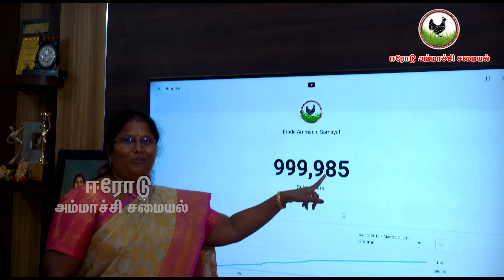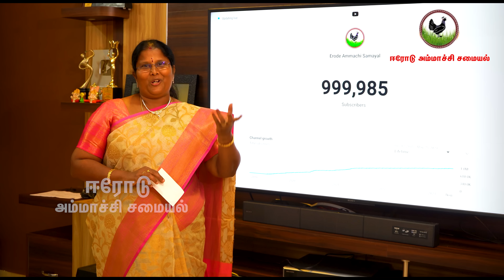1 Million celebration🥰எல்லாமாகிய என் SUBSCRIBERS-ருக்கு என் நன்றிகளும் சமர்பணமும்❤️ Most EMOTIONAL